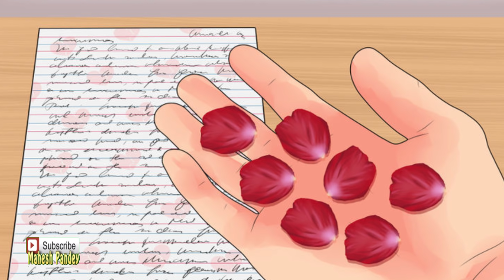Love Letter ll प्रिय, तिमीलाई चुम्बन गर्नु मेरो उद्देश्यमा पर्दैन ll आफ्नो मायालुलाई Prem Patra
This Video is Made by MS Media House. Copyright@MS Media House